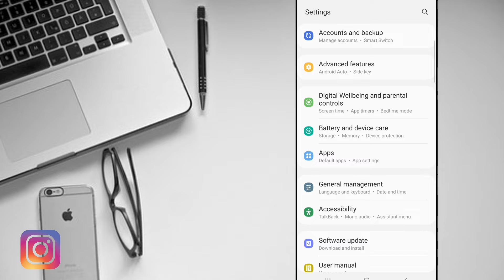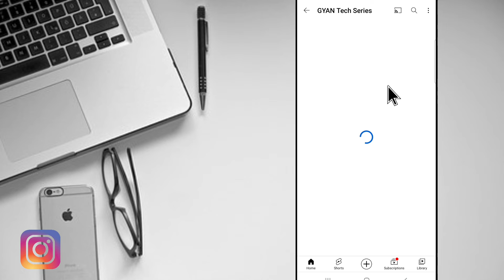Whatsapp payment feature not showing - 100% Solution | Whatsapp payment feature kaise laye